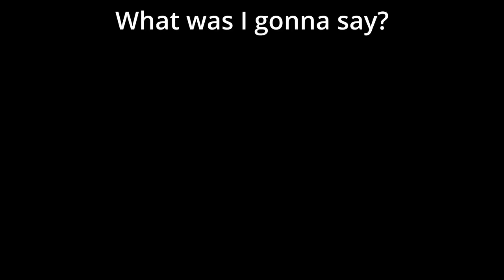THEY ADDED RANKED | Plenilune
What's up, everyone! Today, I am playing Plenilune they finally added ranked and a new class called Vronti!

Prod. Vxiceless x  133 beats
Prod. Abyss prod